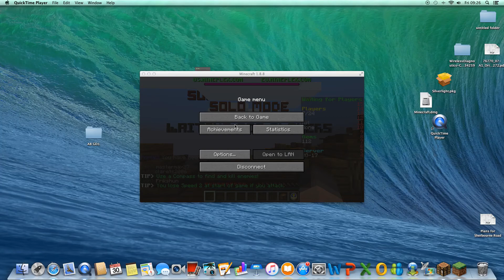Running ror my life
mineplex SG